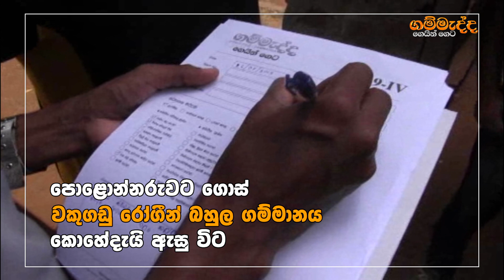The plight of a village struggling for money to quench their thirst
සිසිල් වතුර වෙනුවට සල්ලි වතුර බොන ගම් වැසියන් සිටිනා ගමක්